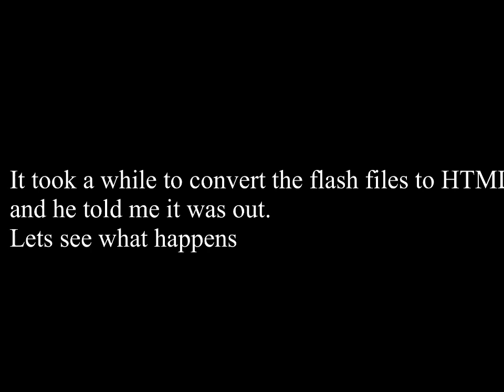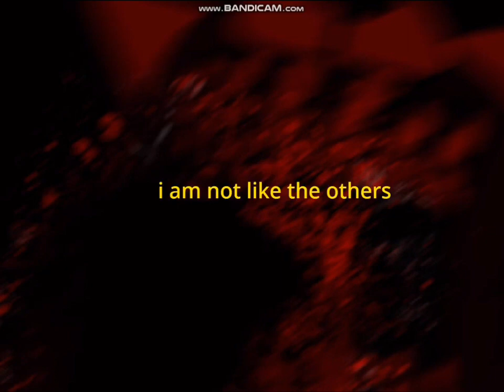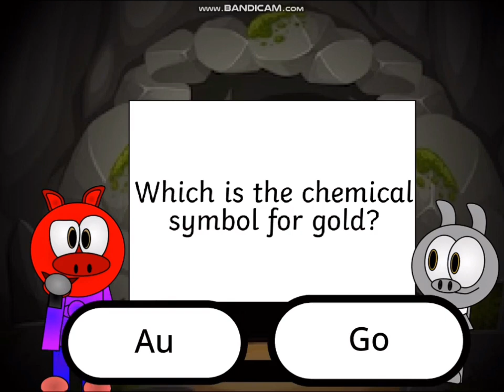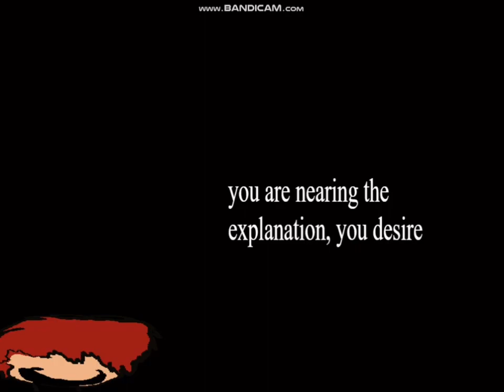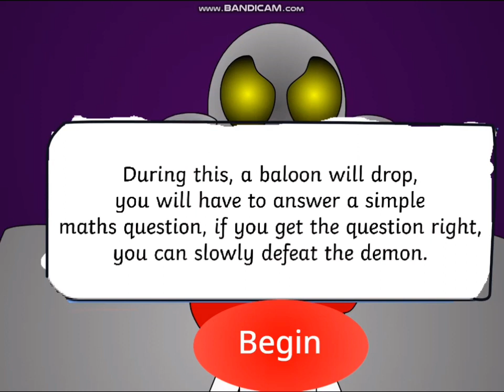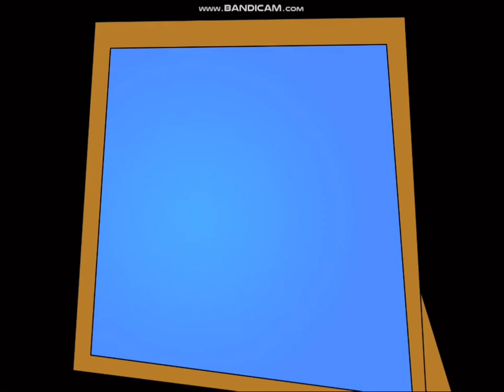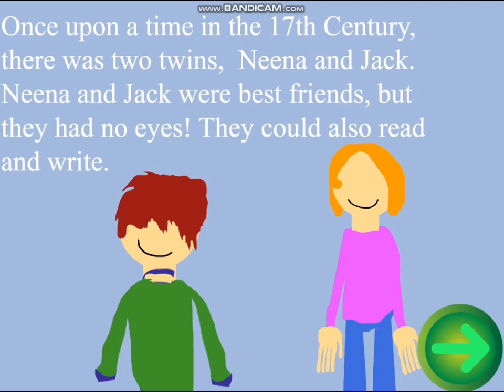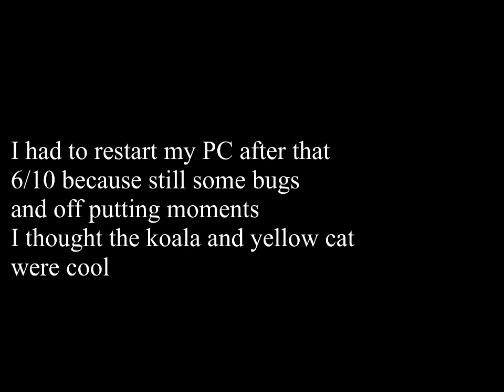Ritchplace Update 2 ( Lost 2008 Flash Game )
So I was able to get into a DM with the person who uploaded the Ritchplace
Game and he said he had the second build for the game in his files that he was able to upload. He also told me something very interesting which makes this rabbit hole deeper.

JJ voiced by @GamingTJ
Tommy voiced by Harrisons YT Channel